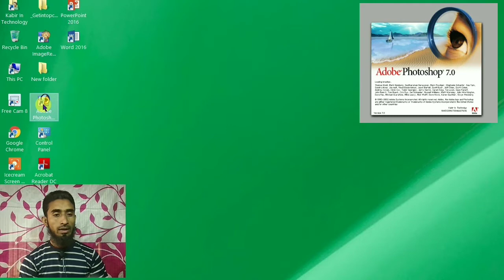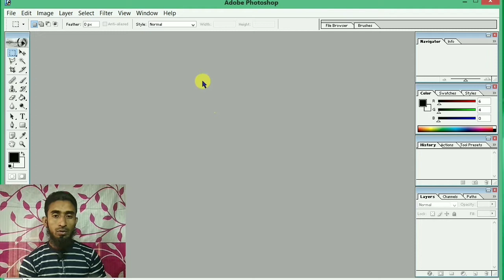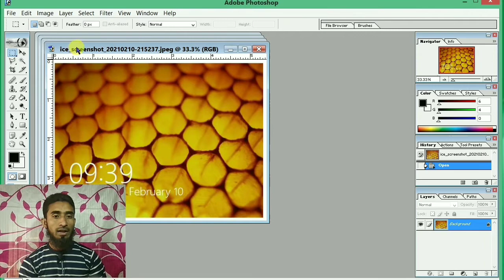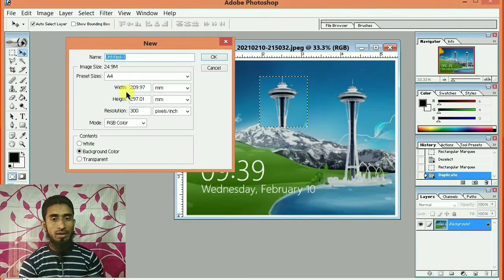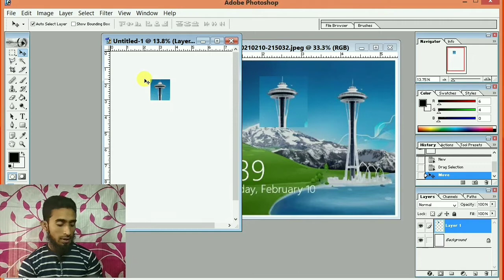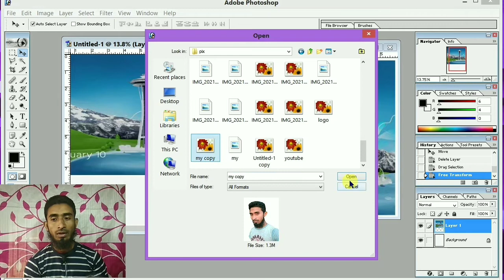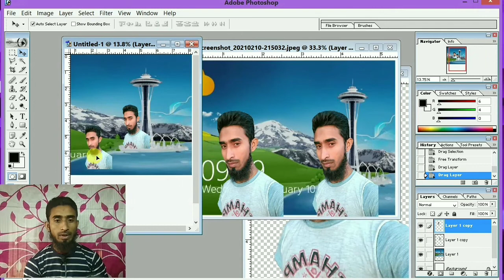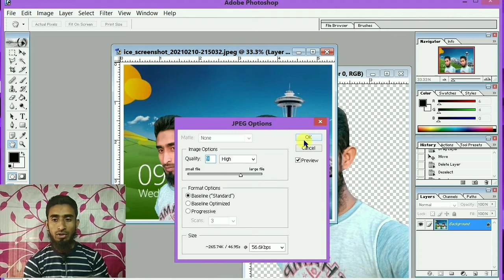Adobe Photoshop 7.0 Part1.Photo editing.Adobe Photoshop mea photo kaisa banay.phota edit kaysa kotra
Adobe Photoshop 7.0 Part 1.Photo editing.Adobe Photoshop mea photo kaisa banay.phota edit kaysa kotra.how to use photo shop7.0.

Aajke is video mea aapko batanea walaho Adobe Photoshop 7.0 mea photo kaysa banatea hea.

Adobe Photoshop light software hea.
Normal computer mea install ho jataha.

New student kalea assan hoya hea.
Usmea photo editing koa saktea hea.
Photo degrading kortea hea.
Photo background change kortea hea.
photo crop kortea hea.
passport photo banatra ha.
pan card photo baneatea ha.
single photo dual photo baneatea hea.

Id card banaya jatea hea.
Students Identity card banatea hea.
Marriage card banatea hea. ishan monitor
ishan llb
technical israr
sai techvision
monoj day
technical yogi
techniligy gyan
techniligygyan manoj dey / technology gyan / technical guruji / technical dost / / junnu ki tech / youtube wale baba